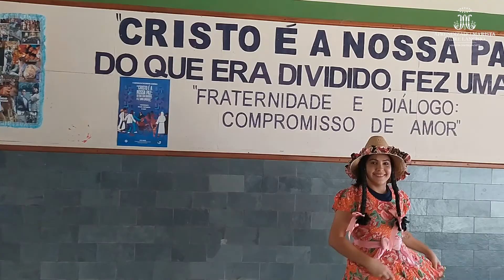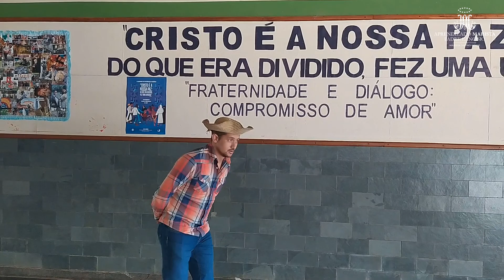Aprendizado Marista - AMAR - 28/06/2021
Pastoral - Acolhida Marista